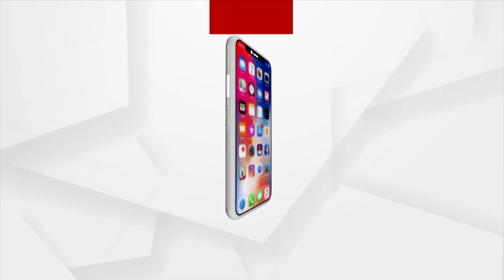ଆରଡିରେ ଆଖଣ୍ଡଳମଣୀଙ୍କ ମନ୍ଦିରରେ ପାଣି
ଲଘୁଚାପର ପ୍ରଭାବରେ ସାରା ରାଜ୍ୟରେ ଭୟଙ୍କର ପରିସ୍ଥିତି ।